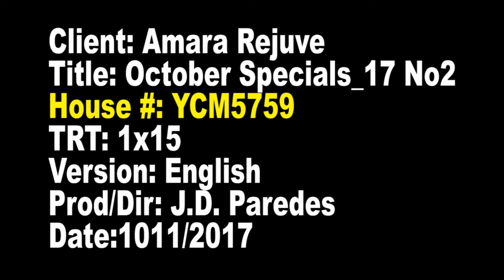October17 Specials No2